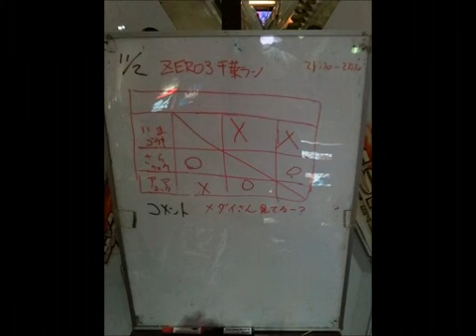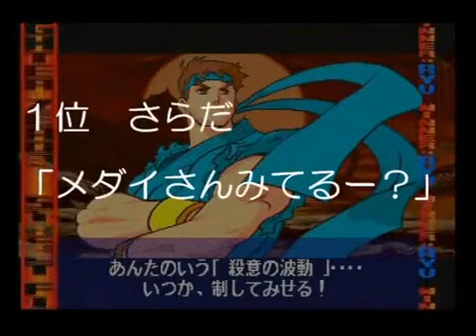[11/02/13] Street Fighter Alpha 3 Nicovideo Matches [ストリートファイターＺＥＲＯ３ 千葉ラン 第１５９回]